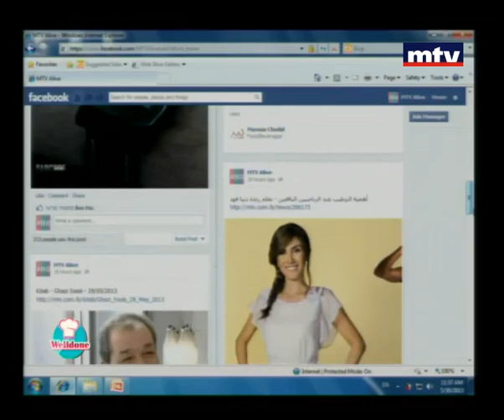Welldone - The Crepes Batter - 30 May 2013